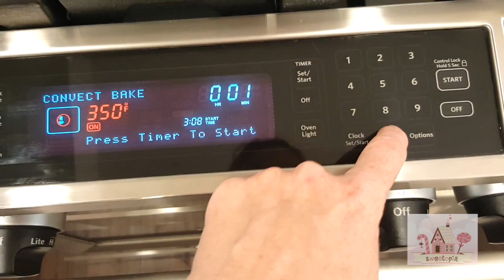How to Make Gingerbread Dough and Decorate a Gingerbread Man Cookie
How to make gingerbread cut-out cookie dough. Full tutorial and recipes on Sweetopia.net.

Decorating Tip 1.5
Decorating Tip 2
Decorating Tip 3
Piping Bags
Gel Paste Colors
Scribe Tool
Gingerbread Cookie Cutter
Rolling Pin
Baking Sheet

Cookie design purchased and used with permission from Miss Kate Cuttables.